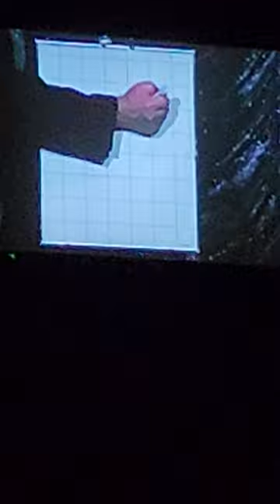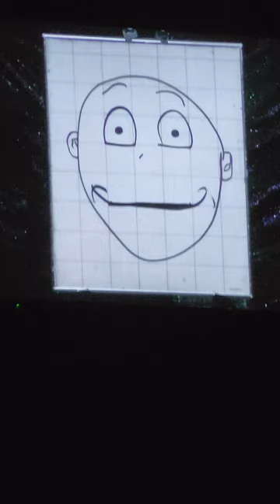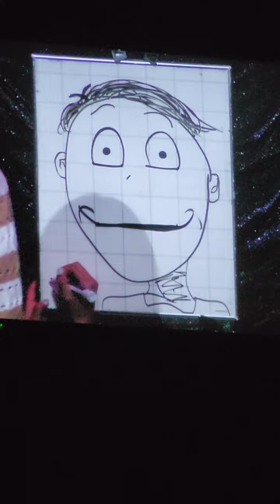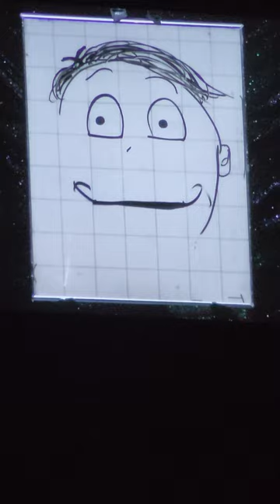Ventriloquist Kevin Johnson on Royal Carribean Navigator of the Seas 04/05/2023. Show 2 of the night